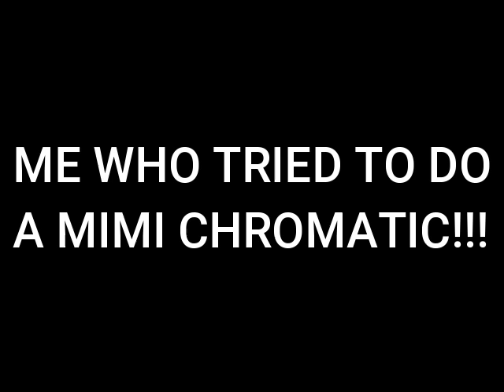(Friday Night Funkin') Confession - Schoolhouse but Mimi and Gir Sing It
CREDIT TO THIS GUY FOR THE GIR CHROMATIC

invader zim fnf